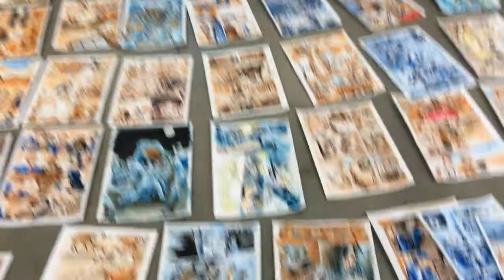What's Going Down June 27 | Art of Comics Epi 8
Quick Video showing the beginning of the art hanging for the July 12th art show in Ventura, CA